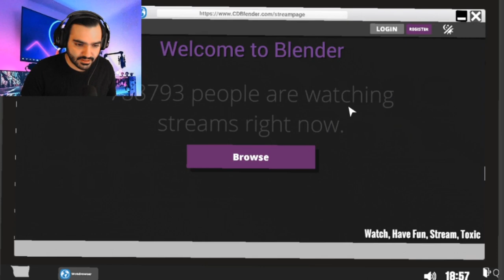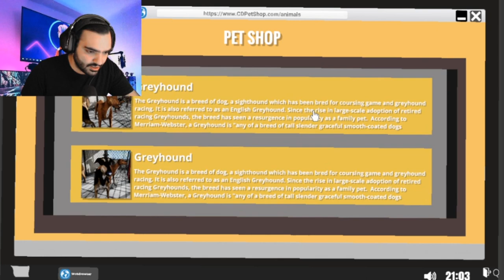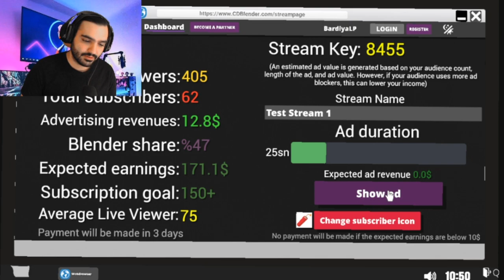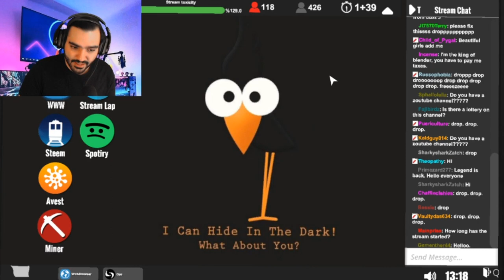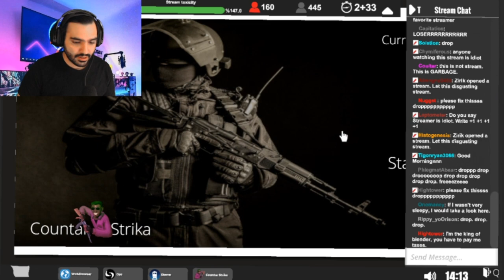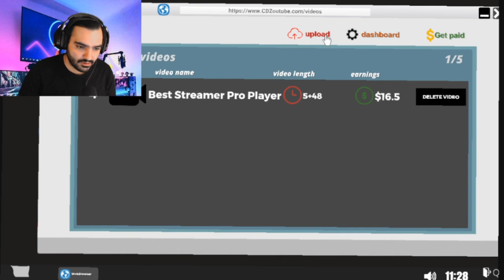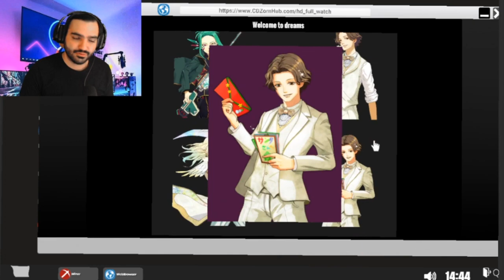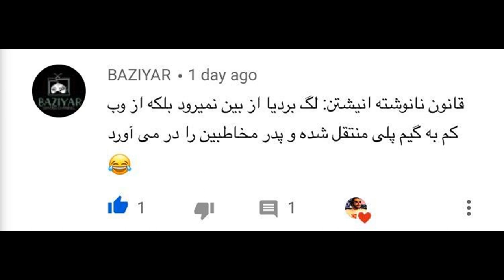Streamer Life Simulator Secrets راز های بازی زندگی استریمری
بچه ها چند تا راه برای پولدار شدن  توی این بازی روغیر مستقیم گفتم هرکی که فهمید کامنتش کنه
Left a Comment If You Know